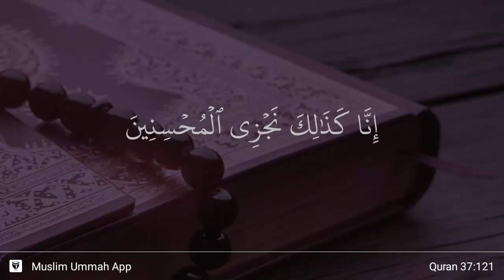As-Saffat ayat 121